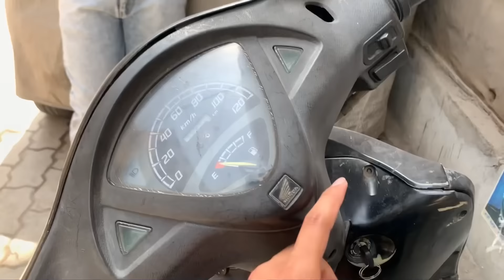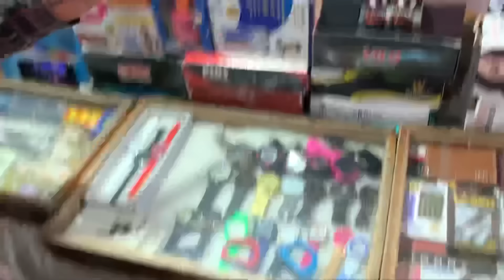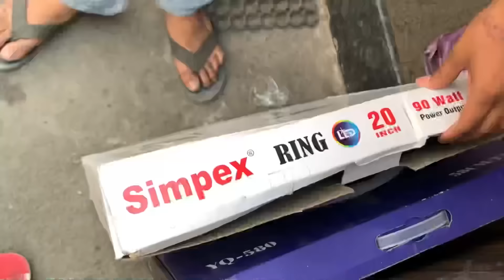Chor Bazar in Amritsar😱|| I Phones At Cheapest Price😱 | Airpods Just In Rs:-150/-🤑 | Clothes 50/-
Chorbazar In Amritsar
Chorbazar
Real chorbazar in amritsar